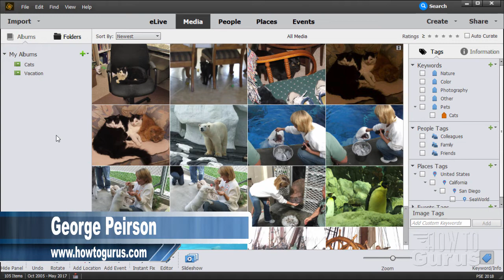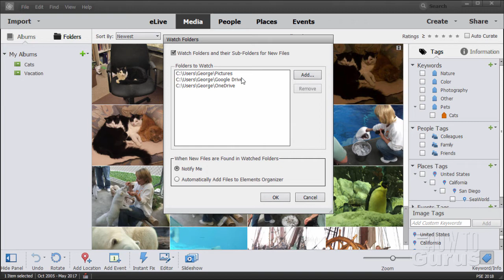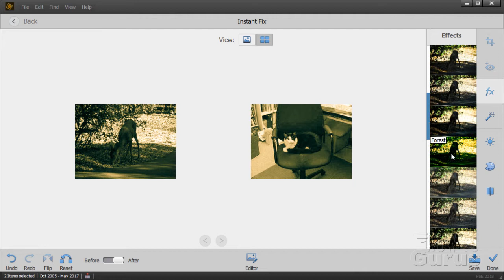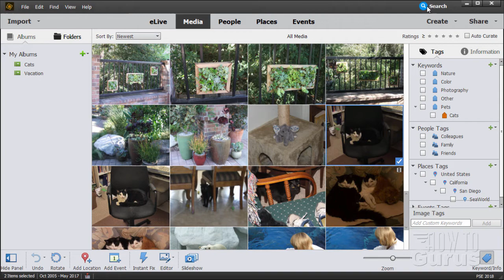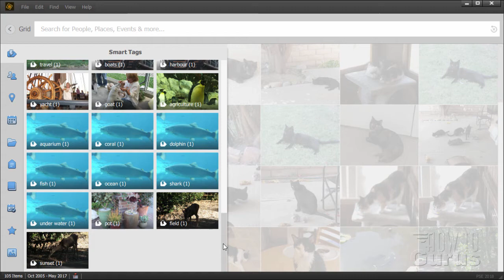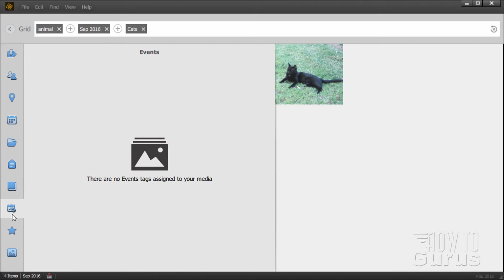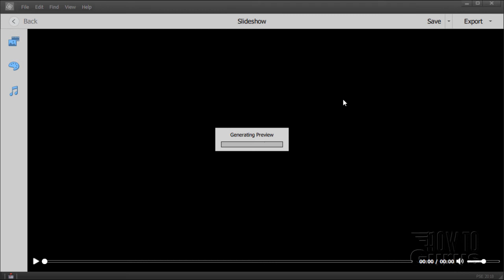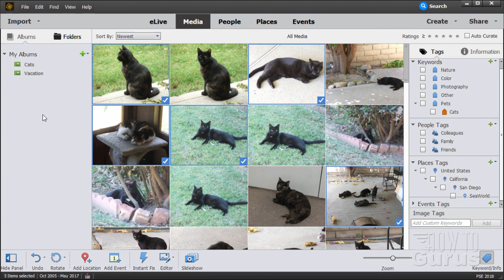How You Can Use the Photoshop Elements Organizer 2018 New Features and Tools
Photoshop Elements Organizer 2018. I show you the Photoshop Elements Organizer 2018 New Features. This is a look at the different new features in Adobe Photoshop Elements Organizer 2018 with demonstrations of how they work.